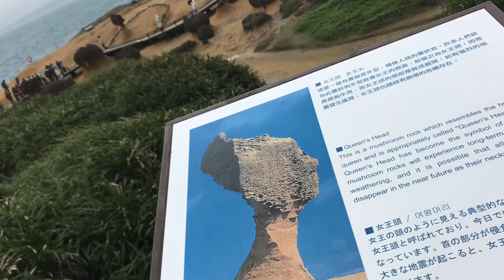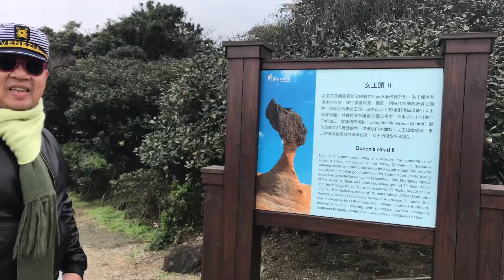剛好遇見你 (李玉剛) / 野柳地質公園, Superrobertliu 翻唱